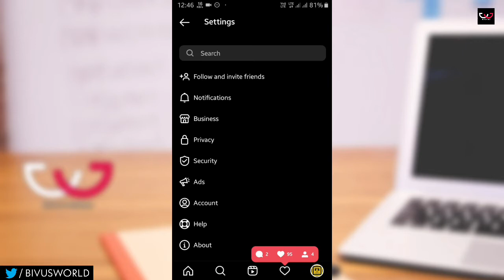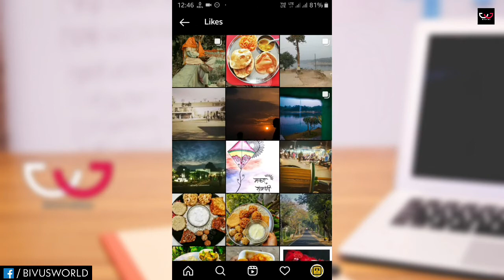How to see liked videos on instagram reels | Instagram reels like video kaise dekhe 2021 | Bivu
Namaskar Dosto,
Aaj Is Video Me Maine Aplogo Ko Bataye Hai Ki Aap Instagram Reels Like Video Kaise Dekh Sakte Hai. Pura Video Jarur Dekhe Ummid Hai Pasand Ayega..

how to see instagram reels like video
instagram reels like video kaise dekhe
how to see instagram reels liked videos on instagram
instagram reels like video kaise dekhe 2020
how to see liked videos on instagram reels
how to watch liked reel on instagram
instagram par like post kaha dekhe
how to see posts youve liked on instagram
how to see liked photos on instagram
how to see liked videos on instagram
how to see liked posts on instagram
how to see liked pictures on instagram
instagram reel liked videos